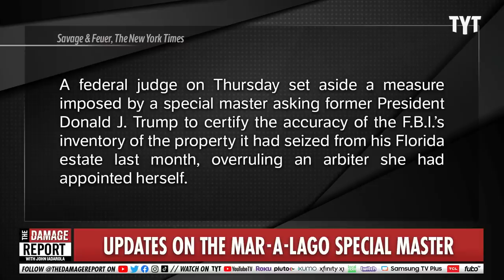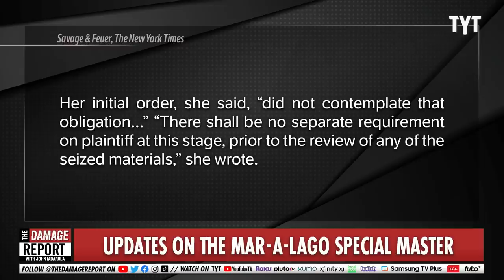Trump Judge UNMASKED In Blatantly Biased Ruling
Donald Trump appointed Judge, Judge Aileen Cannon, jumps through hoops to make sure she can protect Trump as long as possible, including overruling her own special master, Judge Dearie. John Iadarola and Ben Gleib break it down on The Damage Report.

Trump doesn't have to attest to accuracy of FBI's inventory list, Judge Cannon says

"Judge Aileen Cannon ruled Thursday that former President Trump no longer has to submit a sworn statement about the accuracy of the FBI's inventory on items seized from Mar-a-Lago, as the deadline to do so from the special master loomed.

Why it matters: Cannon sided with Trump's legal team, which objected to special master Raymond Dearie's request he back up his claims, at least until he has had a chance to review the records. Trump has claimed, without evidence, that the FBI planted evidence at the property during the August search.

Driving the news: In the same filing, Cannon, a Trump appointee who sits on the Federal District Court for the Southern District of Florida, also pushed back the deadline for the completion of the special master's review of the documents from Nov. 30 to Dec. 16.

She ruled that Trump does not have to make claims about which types of executive privilege he wants to assert over which documents on a rolling basis, as Dearie had required."